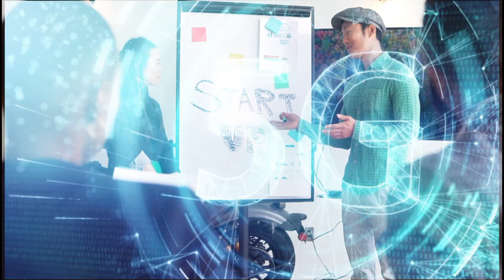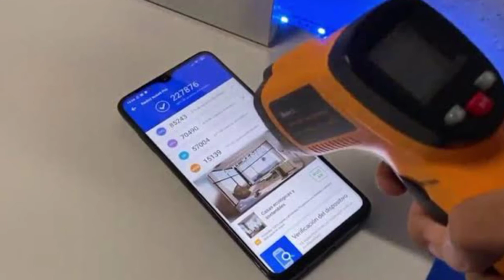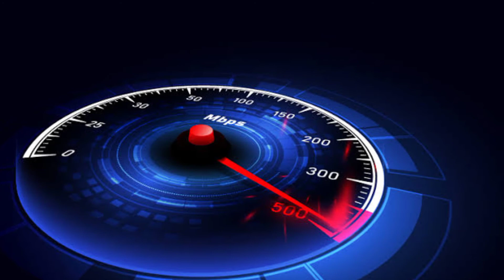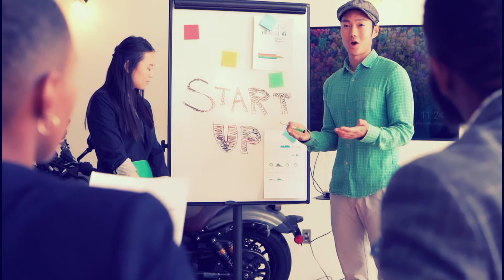Why 5G Technology Can't Launch? 🤔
5G Technology

Facts About 5G About Technology
5G Technology Problems
5G Technology Disadvantages
5G Technology Test